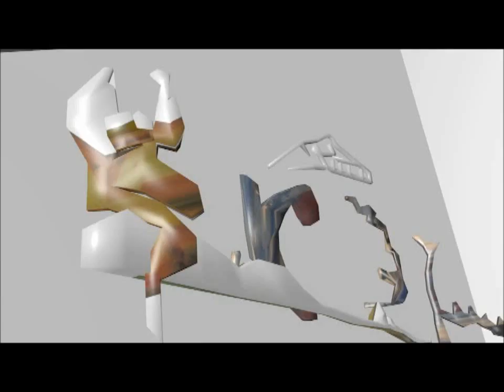Animation Blender Tests 2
Here's an update of what I've been doing in blender. Importing my drawing and paintings into the mix. enjoy